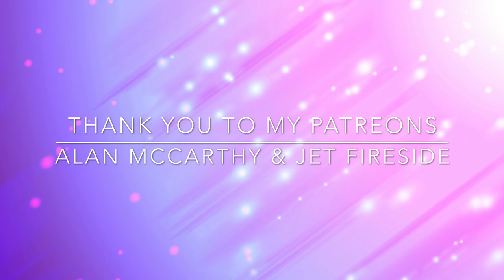Mr Bones - street musician in Leicester Square, London, UK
A street performer in Leicester Square, London, UK. I was visiting London overnight for a modelling thing, and decided to hang around Leicester Square for a while.

AMAZON WISH LIST